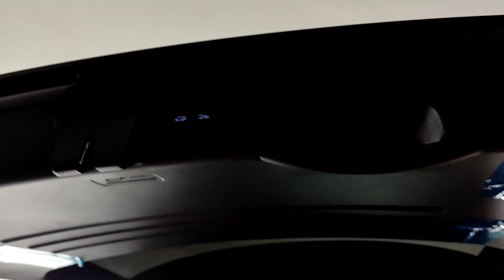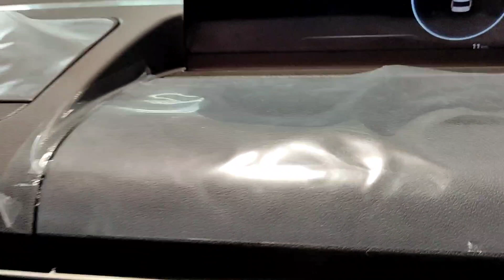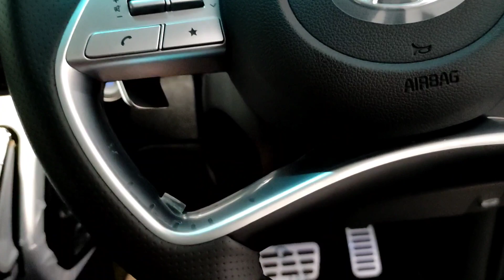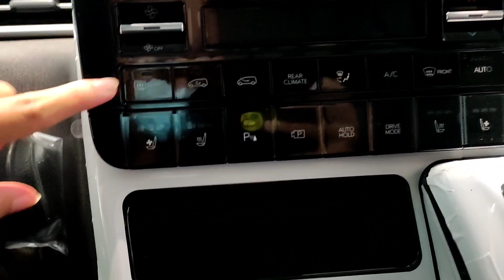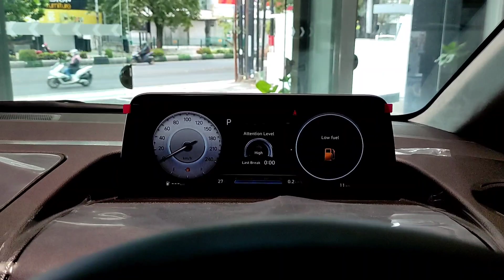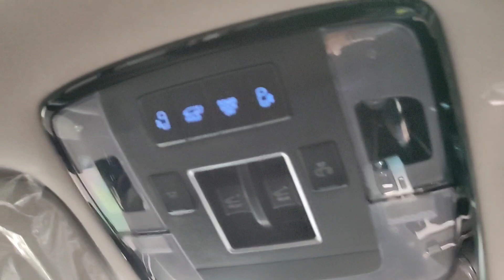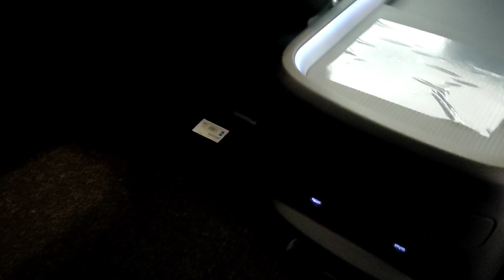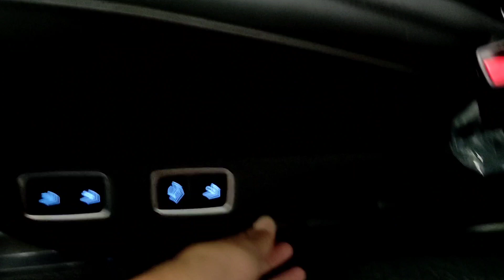Review All New Hyundai Staria Signature Diesel 7 Seater - Rekomendasi Mobil MPV Keluarga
Lokasi: Hyundai Malang

APLIKASI PENDUKUNG:
- iMovie
- Movie Maker
- Sony Vegas PRO
- PhotoGrid
PERALATAN PENDUKUNG:
- iPhone 7 Plus
- iPhone 6s
- Gimbal Brica B Steady Pro
- Nikon D3200
- Asus Zenbook Duo

Backsound:
John Wolf - Anymore